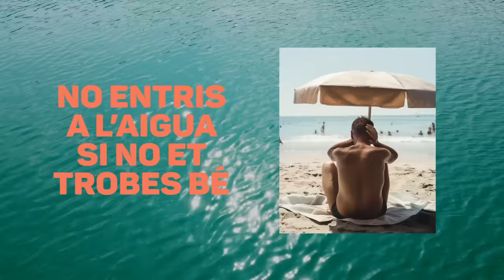A l'aigua, risc zero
Campanya de protecció civil a Catalunya centrada en la prevenció d'ofegaments i accidents a les platges o altres zones aquàtiques. La prudència és la millor aliada per gaudir d'un estiu segur.